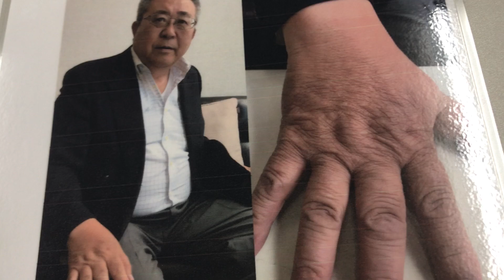手の痒みとカビに悩まされていました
★「魔法のしゃぼん玉」280mlを購入して、この１本で手の疾患を改善した日露協会事務局長の飯島純一さん（札幌市）です。病院で処方された軟膏を使っていたもののパッとせず、この「魔法のしゃぼん玉」に切り替えてほぼ完治状態。カビを退治してくれる石けんが、ようやく登場したと喜んでおられました。